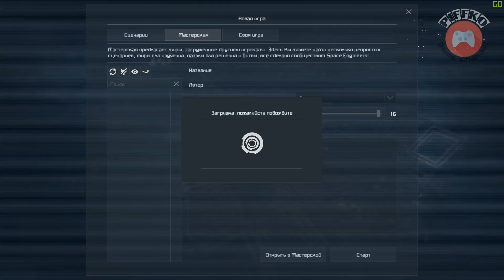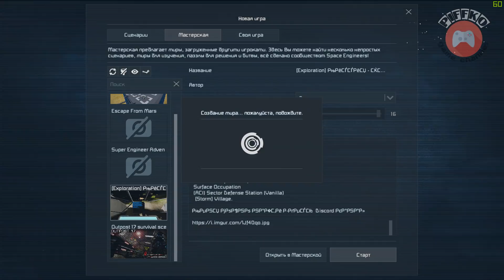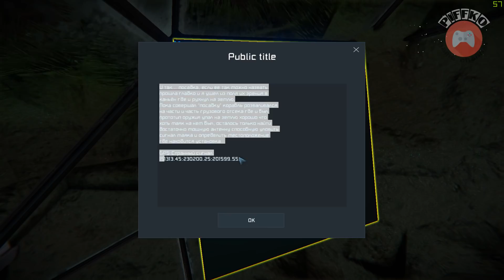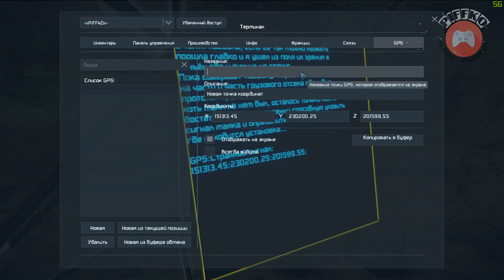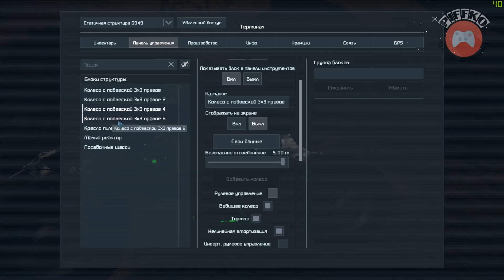[S5] Space Engineers ● Прохождение сценария: Эхо из прошлого #1 – Очухался на планете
История начнется с крушения,
Мы пилот секретной лаборатории и перевозили секретный прототип оружейной установки,
которая была разработана военной-научной лабораторией в целях получить
превосходство над пиратами в солнечной системе.
Но не пролетев и половины пути на нас напали неизвестные корабли,
которые явно нас ожидали в этом квадрате.
Как бы хорошо мы не пилотировали,но численное превосходство было на их стороне,
им все же удалось нас подбить,и мы отчетливо видели что огонь велся точно по двигателям,
Мы взяли курс на ближайшую планету, как бы там ни было,
они не должны завладеть секретным прототипом.